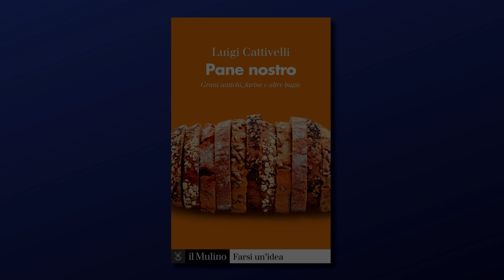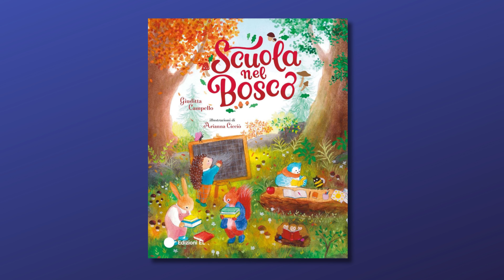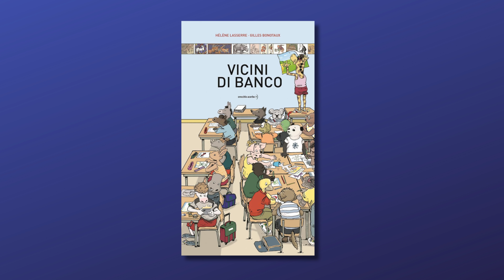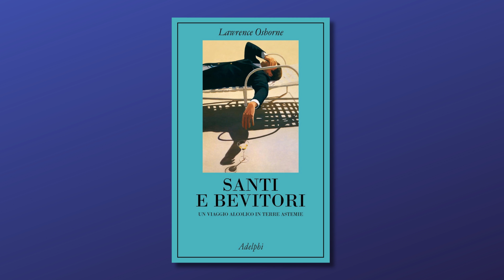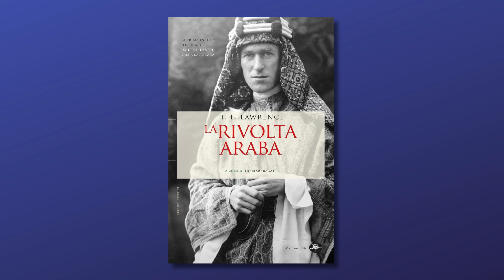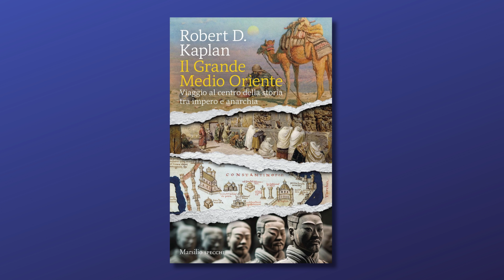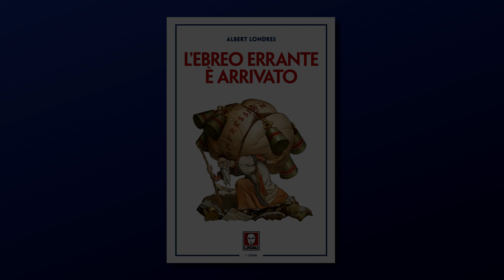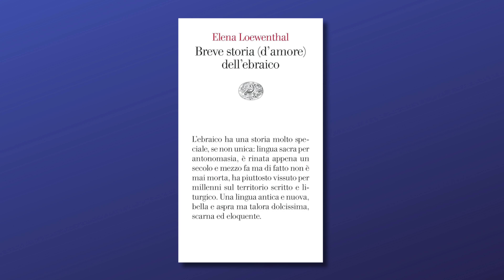Pane nostro: miti e realtà su grani antichi e farine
Un libro tira l'altro - puntata del 08 settembre 2024

L'INTERVISTA
Senatore Cappelli, Aureo, farro, grano monococco: sono nomi ormai noti a tutti. Li incontriamo ogni giorno tra gli scaffali dei supermercati, ricolmi di prodotti - farine, pane, pasta - a base di «grani» con caratteristiche uniche o di varietà particolari, possibilmente «antiche». Alla base di questa corsa al grano migliore, qualsiasi cosa voglia dire, cavalcata dal mercato e dal marketing, c'è molta disinformazione. Luigi Cattivelli ci aiuta a capire perché parlare di varietà antiche o moderne ha poco senso, a scoprire da cosa dipendono le caratteristiche dei diversi frumenti, come il contenuto di proteine o la tenuta di cottura. E soprattutto a comprendere il valore di questa pianta, strategica per il futuro dell'umanità.

RECENSIONI
00:00 “Pane nostro - Grani antichi, farine e altre bugie” di Luigi Cattivelli

10:43 il confettino “Scuola nel bosco” di Giuditta Campello, illustr. di Arianna Cicciò

11:14 il confettino “Inizia la scuola, leggo la storia in 5 minuti” di Giuditta Campello

11:41 il confettino “Vicini di banco” di Hélène Lasserre e Gilles Bonotaux

12:38 “Santi e bevitori - Un viaggio alcolico in terre astemie” di Lawrence Osbourne

15:42 “La rivolta araba” di Thomas Edward Lawrence

19:05 “Il grande Medio Oriente” di Robert D. Kaplan

20:42 “L’ebreo errante è arrivato” di Albert Londres

23:24 “Breve storia (d’amore) dell’ebraico” di Elena Loewenthal